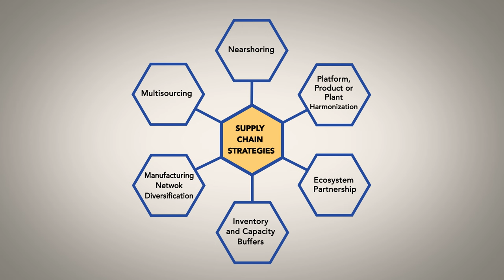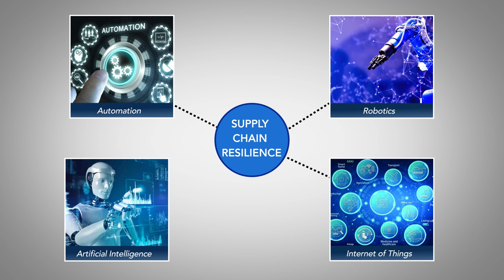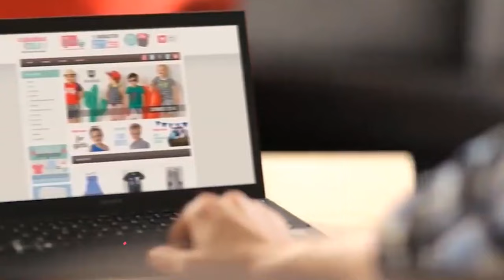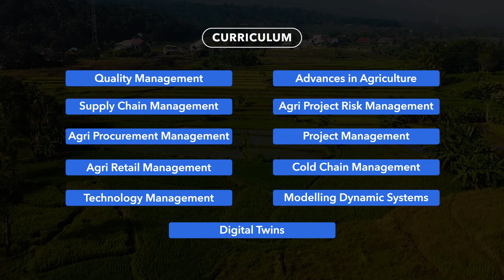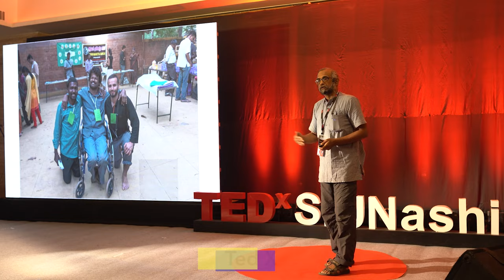SIOM Corporate Film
Welcome to the Technology and Operations Management area of Symbiosis International (Deemed University). Symbiosis Institute of Operations Management (SIOM), Nashik, under the gamut of Symbiosis, is an SIU general institution that aims at providing world-class education in Operations Management. Founded on the vision of “Promoting international understanding through quality education”, SIOM imparts value based educational skills which chisel engineers into outstanding business techno – professionals atop the current competitive markets. SIOM is India's only institute dedicated to Operations Management, constituted with a vision of Empowering and Leading Operations Excellence.